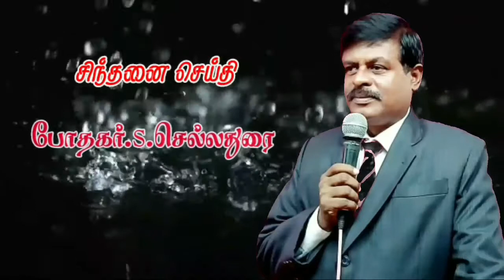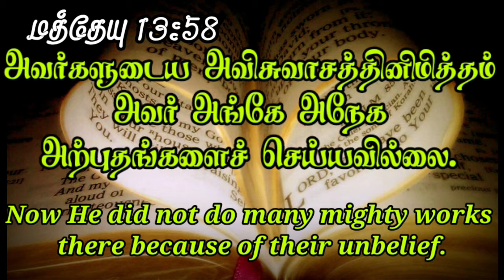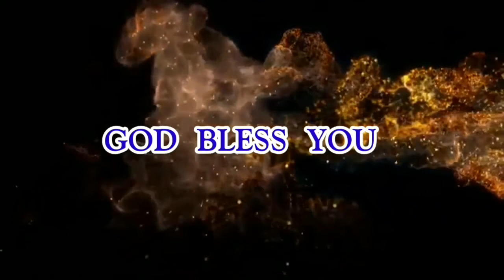07 மே 2021 சிந்தனை துளிகள்